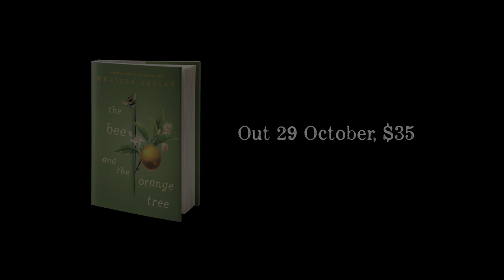The Bee and the Orange Tree full trailer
It’s 1699, and the salons of Paris are bursting with the creative energy of fierce, independent-minded women. But outside those doors, the patriarchal forces of Louis XIV and the Catholic Church are moving to curb their freedoms. In this battle for equality, Baroness Marie Catherine D’Aulnoy invents a powerful weapon: fairy tales.

When Marie Catherine’s daughter, Angelina, arrives in Paris for the first time, she is swept up in the glamour and sensuality of the city, where a woman may live outside the confines of the church or marriage. But this is a fragile freedom, as she discovers when Marie Catherine’s close friend Nicola Tiquet is arrested, accused of conspiring to murder her abusive husband. In the race to rescue Nicola, illusions will be shattered and dark secrets revealed as all three women learn how far they will go to preserve their liberty in a society determined to control them.

This keenly-awaited second book from Melissa Ashley, author of The Birdman’s Wife (the story of Elizabeth Gould), restores another remarkable, little-known woman to her rightful place in history, revealing the dissent hidden beneath the whimsical surfaces of Marie Catherine’s fairy tales. The Bee and the Orange Tree is a beautifully lyrical and deeply absorbing portrait of a time, a place, and the subversive power of the imagination.